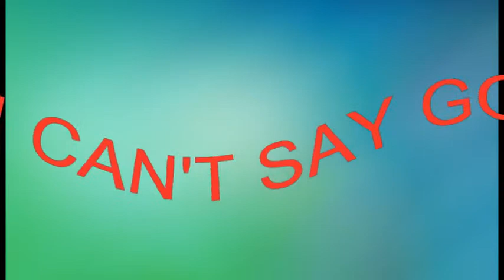I Can't Say Goodbye To You - Helen Reddy (recut & remastered)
Helen Reddy is a true international super-star and along with her immediately distinctive voice and unique style, she has sold millions of records around the world with such mega hits as: "I Am Woman,”  "Delta Dawn," "Angie Baby," "You and Me Against The World" and "Leave Me Alone.” She was the first artist to win the coveted American Music Award for "Favorite Pop/Rock Female" artist, and  Helen was also the first Australian to win a Grammy Award and to have three No.1 hits in the same year.  This recording was recut & remasterd by legendary record producer & 2x Grammy Nominee Joel Diamond, for Silver Blue Productions.
For further information on the use of this Silver Blue Records master recording ,